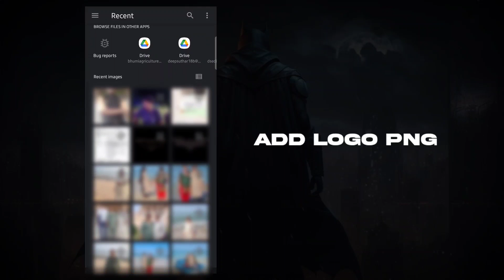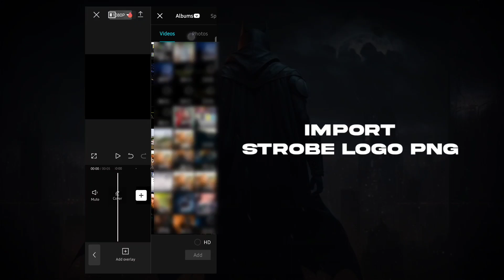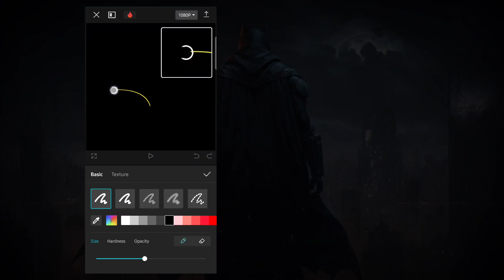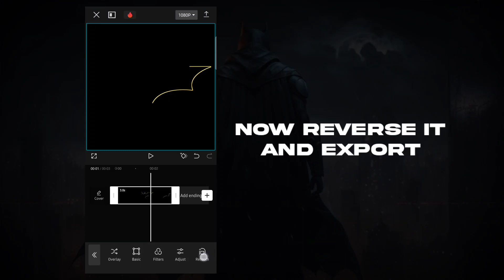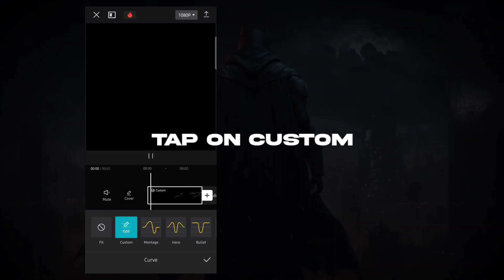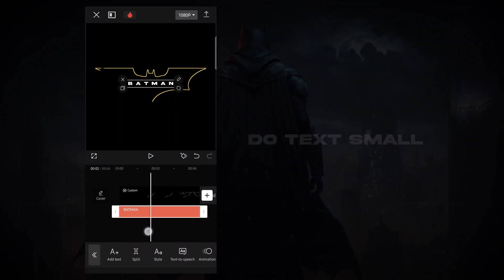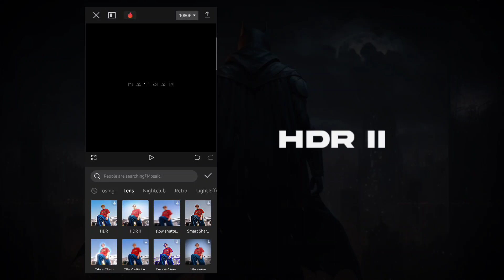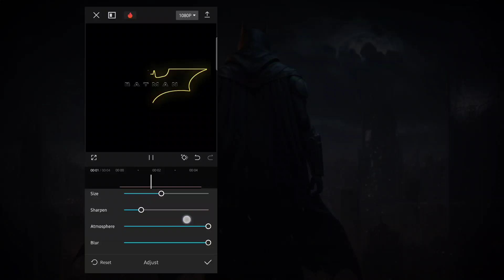Capcut LOGO Outline Animation Tutorial